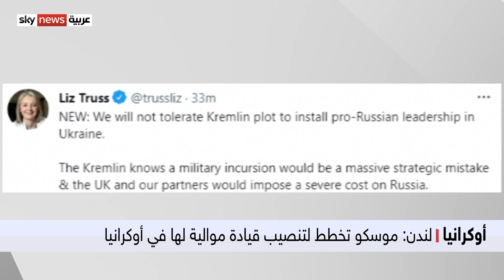لندن: موسكو تخطط لتنصيب قيادة موالية لها في أوكرانيا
تتفاعل الأزمة بين روسيا والغرب بشان الأزمة الأوكرانية واتهمت لندن موسكو بالسعي لتنصيب أحد حلفائها في كييف.. والتفكير في احتلال أوكرانيا..
هذا وبحث الرئيس الاميركي جوبادين مع فريقه للأمن القومي الوضع الحالي للعمليات العسكرية الروسية على حدود أوكرانيا
وسط إجراءات احترازية تحسبا لغزو روسي وشيك لأوكرانيا..

روسيا أوكرانيا الولايات_المتحدة الناتو بريطانيا#